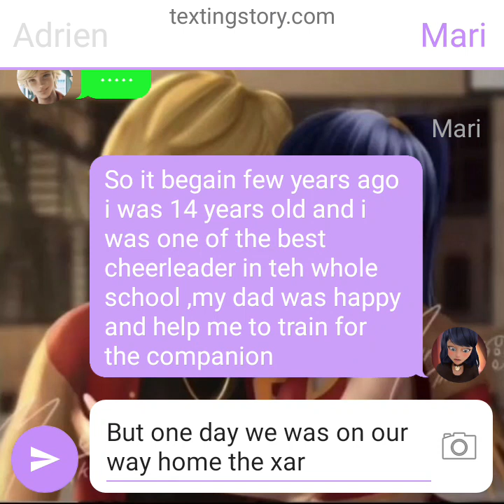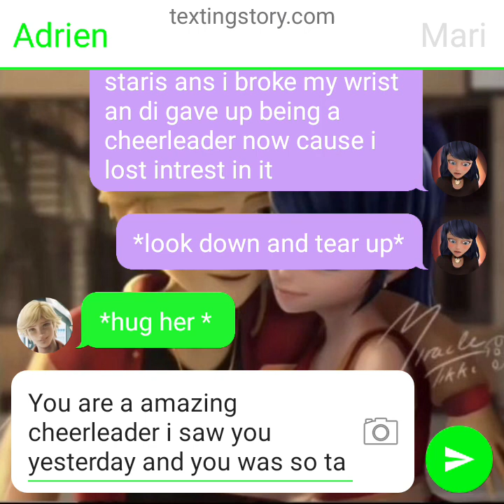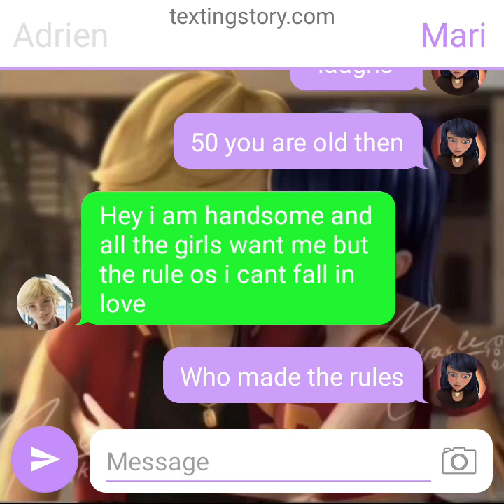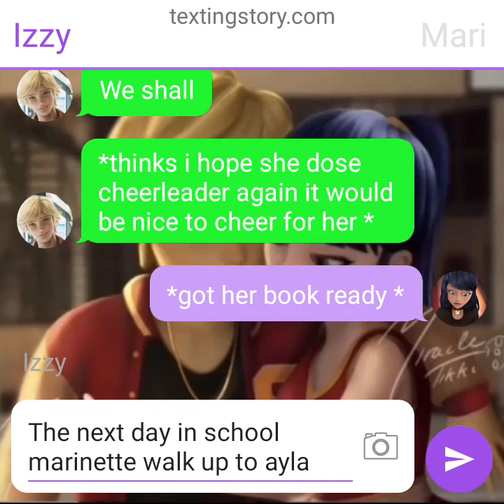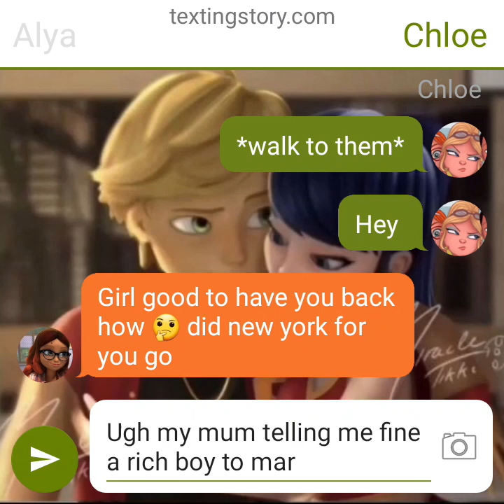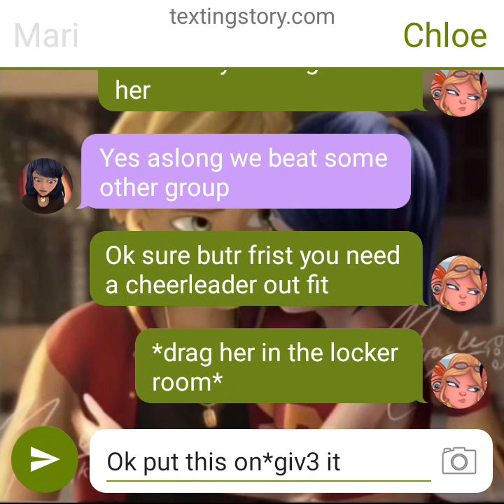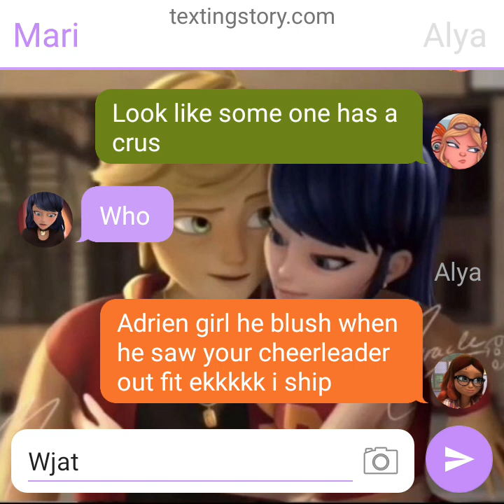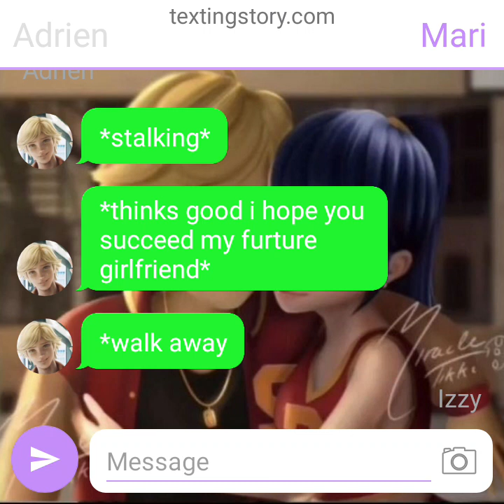gangsta in love with a cheerleader part 3